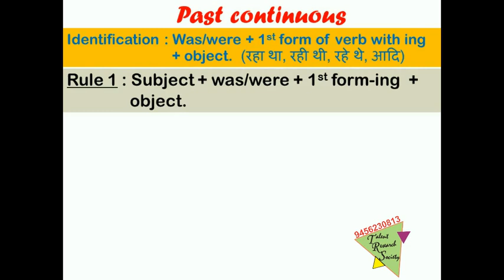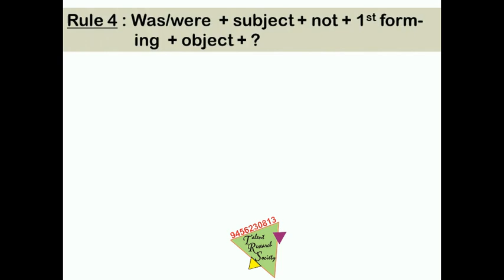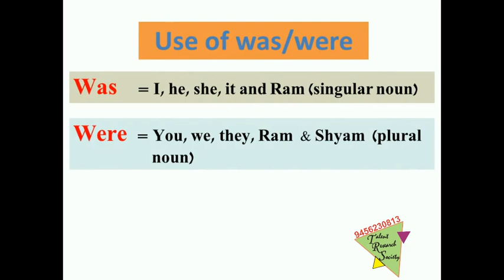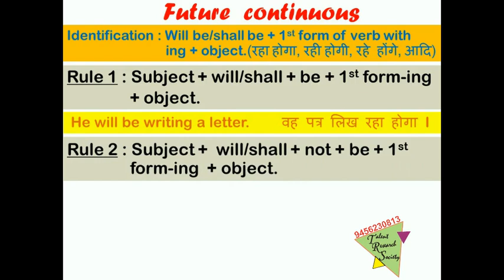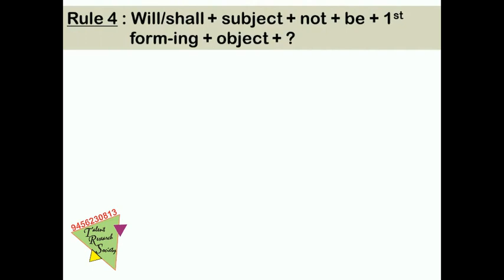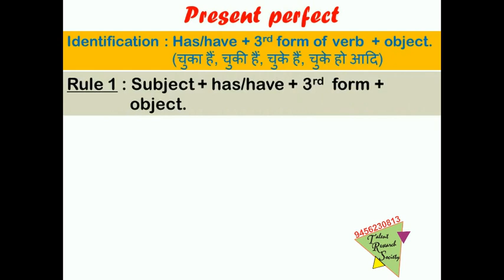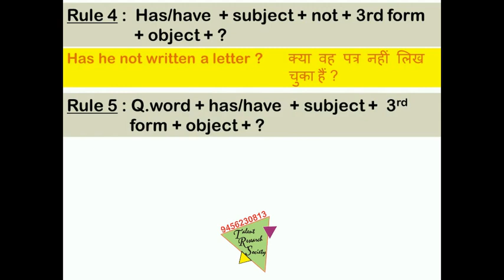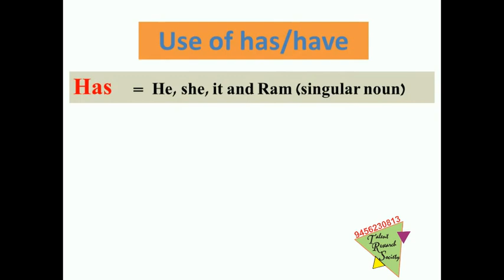8 Explaining - | Tense ( Past continuous , Future continuous and Present Perfect) | part 2.2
tense in english | tense in english grammar | tense in english grammar | english grammar for competitive exams |
Can't Remember whole grammar mind to mind?? Need books again again??
Here is the solution of whole GRAMMAR. Learn grammar with us and remember mind to mind.
This video contains explanation of Tense ( Past continuous , Future continuous and Present Perfect) part 2.2
In our previous  video we have focused on learning by three steps of memory power and link method. You will find learning with very easy steps ---1) Look    2) Listen   3) Speak .
Each definition is explained in hindi and english both for better understanding and easy learning. We have focused individually on Learning , Explaining and Revision. In this you will find our explaining portion.
Our other video contains learning and revision part for making it easy to learn for every age group.

Regards Home Tuition
Associated with Talent Research Society (TRS)